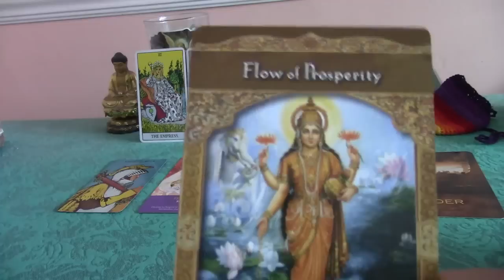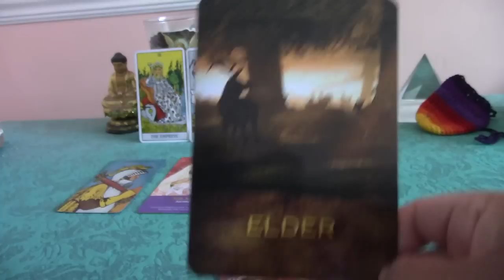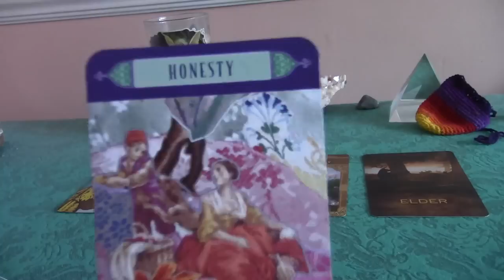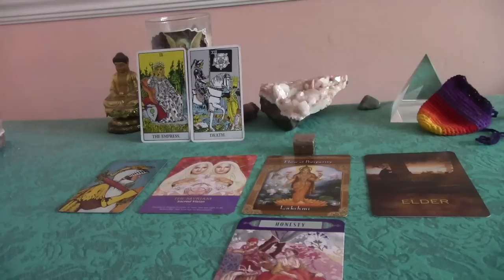Full Moon in Scorpio May 10, 2017: Life & Death Part 2